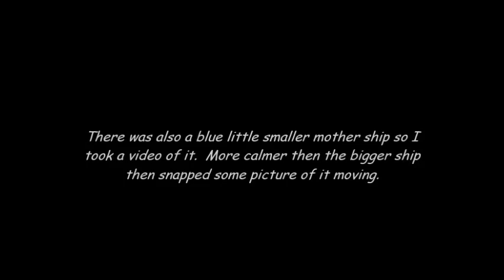Blue Mother Ship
Blue Mother Ship is a little smaller.  If you looked at the first Mother Ship you see the blue one going by.  This is a short video and added pictures.